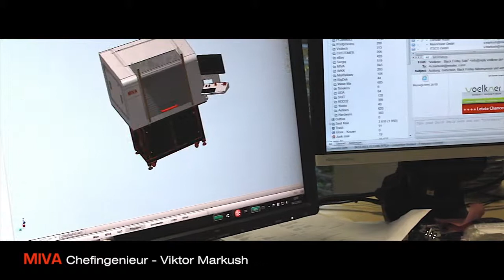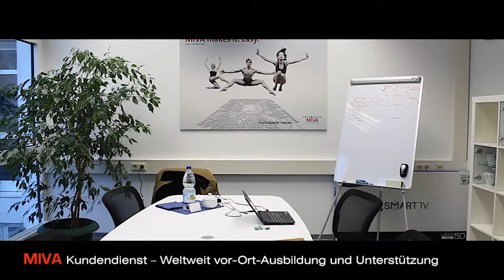MIVA Technologies Presentation DE 2017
MIVA Technologies GmbH
ist eine Deutsche Firma die sich der Herstellung, Wartung und Weiterentwicklung von Flachbett Systemen widmet. Es ist unser Ziel durch technische Innovation die Geschwindigkeit, Genauigkeit, Auflösung und Zuverlässigkeit unserer Systeme zu optimieren und unseren Kunden einen kosteneffektiven und schnellen Service anzubieten.

Ein breites Spektrum von Mediagrößen (41 cm bis 3 m) und Auflösungen (3000 dpi bis 128000 dpi) mit Echtzeit überwachter hoher Positioniergenauigkeit, niedrigen Investitions- und Wartungskosten ist bis dato realisiert worden.
MIVA Systeme bedienen Märkte weltweit seit mehr als zwanzig Jahren.